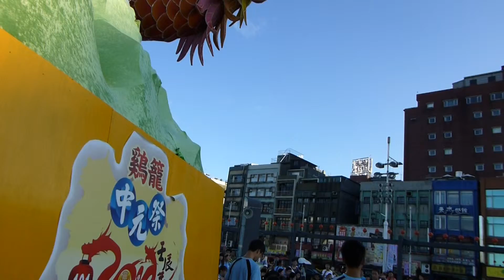龍配鳳，基隆港邊中元音樂會2012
基隆中元節2012年版，港邊廣場國中生演奏音樂會，女指揮喔，跟中元普渡雙龍朝鳳主題呼應喔~女指揮有模有樣，好友自信喔~